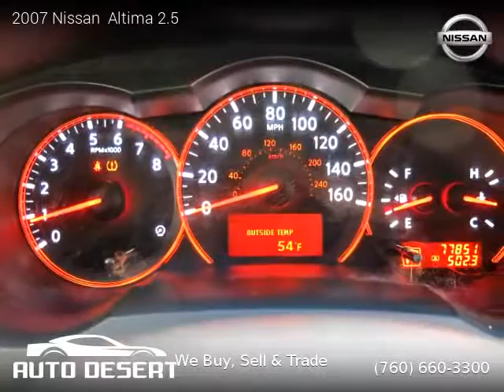2007 Nissan Altima 2.5 - Auto Desert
Auto Desert
74990 Joni Drive

2 owners, Clean title, Extended Warranty Available, Manual, Dark Slate Metallic exterior, Black interior, Sedan, FWD: Front Wheel Drive, 4 doors, 4 cylinders, Gasoline, MPG City 26 and 35 in Hwy.